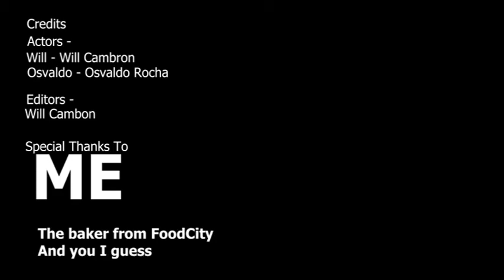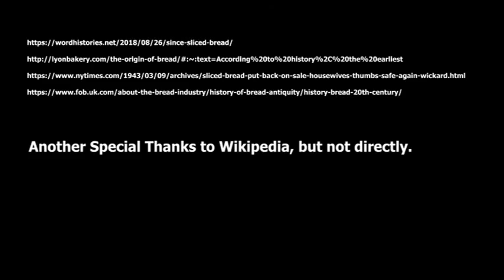The History of Bread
Will and Osvaldo of the Brick Network inform you of the wild history of bread

Original Video Date: 3/4/22
Edited by Will